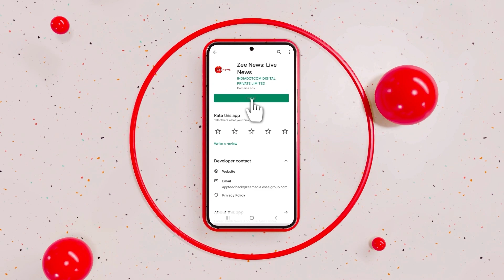Rahul Gandhi Enjoys 'Gol Gappe' and 'Mohabbat Ka Sharbat' in Chandni Chowk | Ramzan | Street Food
Congress leader Rahul Gandhi was spotted interacting with people as he enjoyed different delicacies at Delhi's Bengali market near Connaught Place and the Chandni Chowk area.